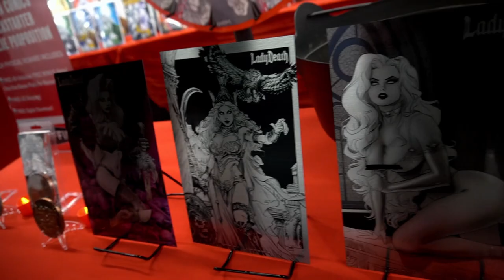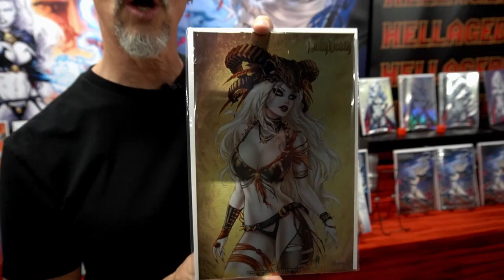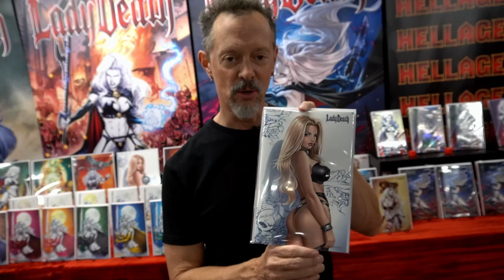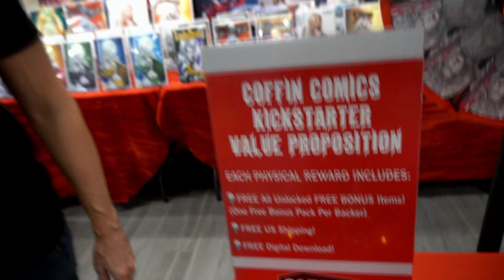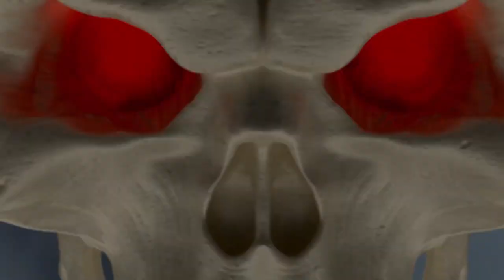Watch Now! Titanic Tuesday on the Lady Death: Demonic Omens Kickstarter!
Only 11 days left on the Kickstarter!

GET CONNECTED!